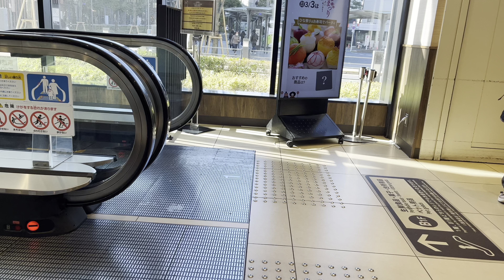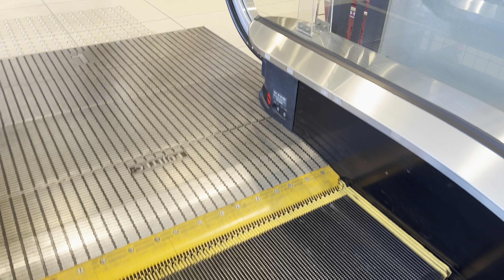【エスカレーター2024】押上ライフ店 地下へのエスカレーター2024年2月26日